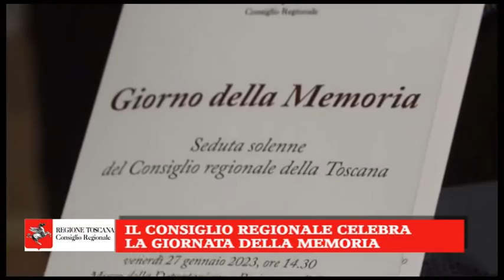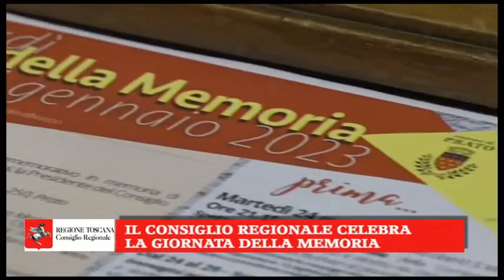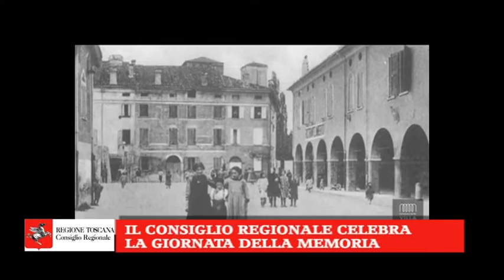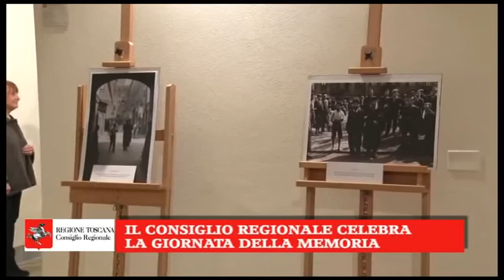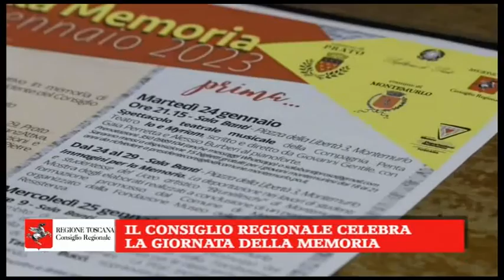ANTENNA 3 - FOCUS MEMORIA 2023 -